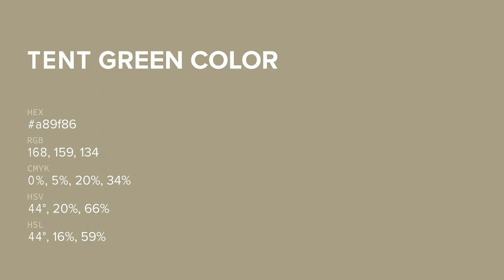Tent Green color a89f86 hex color - Green color - Cool color a89f86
What color is Tent Green ? a89f86 hex color - Green color - Cool color a89f86

Hex a89f86 Color Code is also known as Tent Green color.